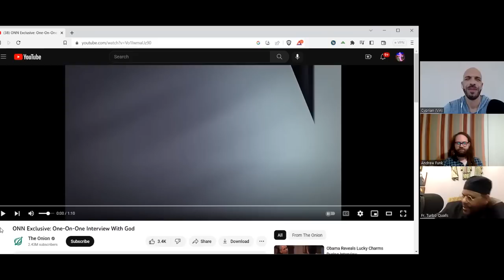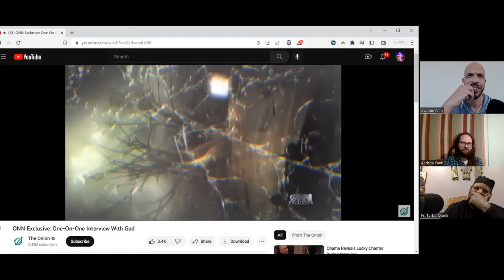"Not Yours, But God's" (The Royal Path Ep 063)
In this episode, Father Turbo, Andrew, and Cyprian dig into the Orthodox understanding of spiritual warfare and the battleground that is Great Lent.

Walk The Royal Path and be a part of the network by viewing and sharing this video on IPFS

(IPFS Hash: QmcLdDw4ktNU4Xju2z4XQqkGWWnFvRA843ZGysKckPWfi4)

1) In person: You may hand an envelope to Adam Lockridge (Headmaster) or Tabitha Snow (school Treasurer) when present at St. Mary of Egypt; alternatively, you may drop an envelope in the donations box in narthex (wood stand with candles).  Put c/o Mount Tabor School on the outside of the envelope.
2). By mail: Send checks or bank draft form to St. Mary of Egypt Orthodox Church, c/o Mount Tabor School Treasurer, Tabitha Snow, 3745 Chestnut Ave, Kansas City, MO 64128.
3). Online: We accept credit, debit, and bank draft on the website. There is a small convenience fee which is optional for a donor to cover.